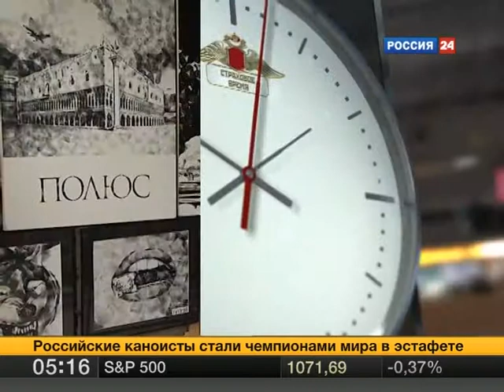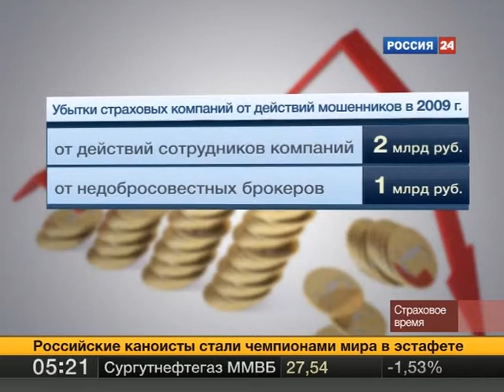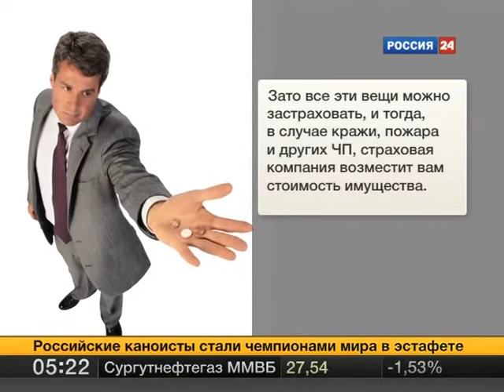08 23 10 strahovoe bremya vesti